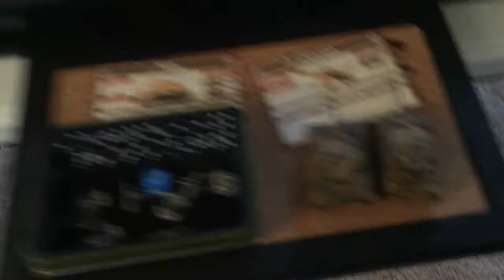Winter War #2 Tigers!!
I go Tiger crazy and take on Stacy's Indian Motor Company